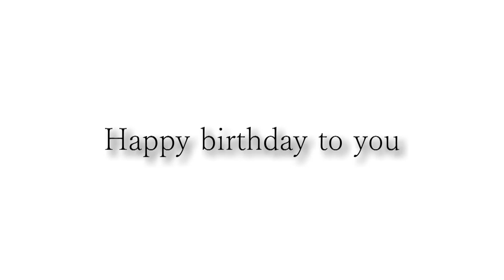Happy birthday Bruno